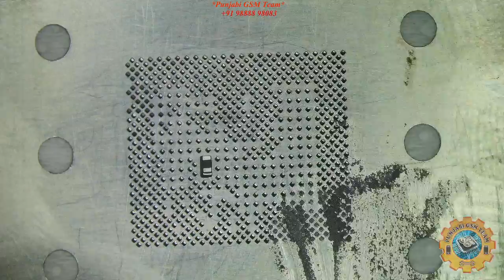CPU & EMCP Only 10 Minutes Job & Redmi Note 5 Back to Life.